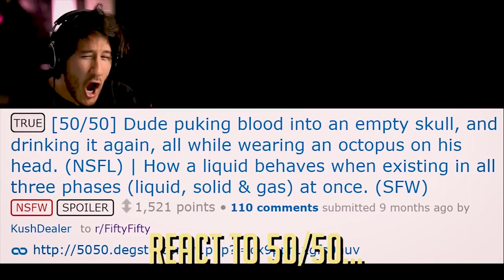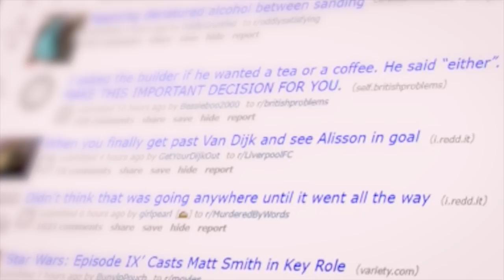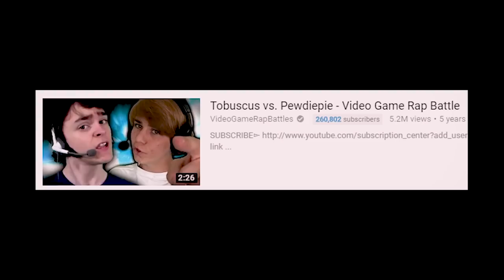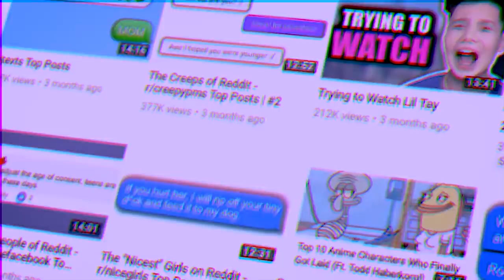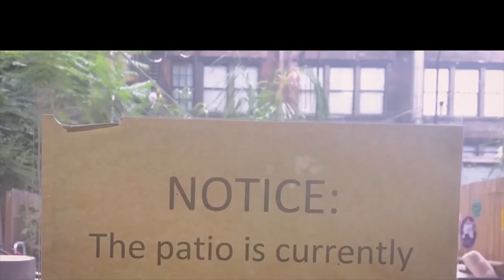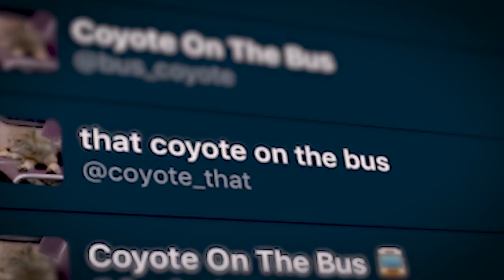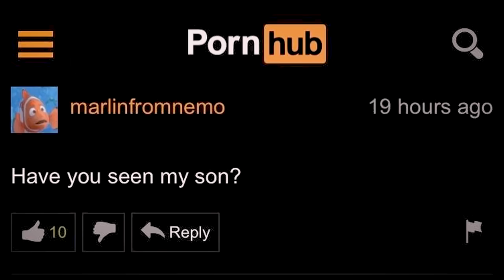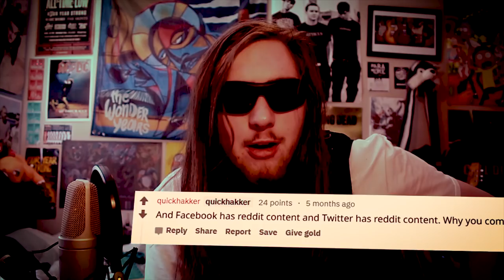REDDIT Is The New Black!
Commentary is gone and now Reddit is the new black.

Wow, thanks for enduring this video content! If you enjoyed or maybe even just coped with it, a phat old LIKE BUTTON PRESS would go miles and would also help me sleep at night - thank you.